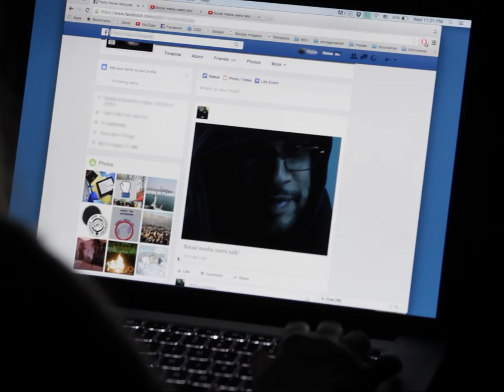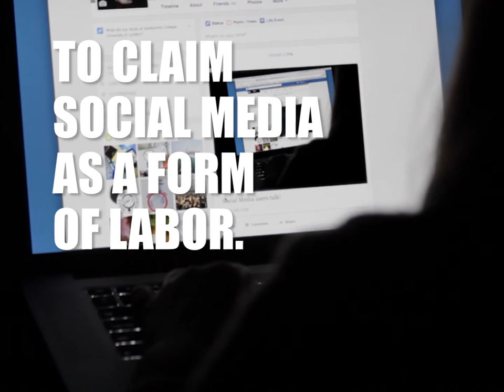Wages for Facebook (ep. 1)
The Wages for Facebook manifesto appeared anonymously online in 2014. Its website consists of a single page with the manifesto written in bold letters scrolling automatically, denying visitors the ability to use the patented swipe gesture or the scrollbar.

Wages for Facebook refers to a 1975 text “Wages against Housework” by Silvia Federici, the feminist author and activist, which addressed the invisible role played by women’s affective labor as mothers, wives, and housewives (although not exclusively) in sustaining capitalism. In the same vein, Wages for Facebook demands that our time spent online, on social media platforms be recognized for what it is: unwaged, invisible work.
When users use social media platforms to fuel social relations, to voice aspirations and frustrations, or even to share political statements online, how is that different from work or caretaking? Does it all not, in the end, sustain the economy of social media? We have all become laborers in the digital economy, an economy of affects, of love.

Wages for Facebook took only a few days to be picked up by media outlets. While some press questioned its feasibility, the manifesto already preempts such attacks. Wages for Facebook is not asking for a “lump of money.” Rather, it states: “If we take Wages for Facebook as a political perspective, we can see that struggling for it is going to produce a revolution in our lives and in our social power. Not only is Wages for Facebook a revolutionary perspective, but it is a revolutionary perspective from a contemporary viewpoint that points towards class solidarity.”

Similarly to the Wages for Housework campaign in 1975, the Wages for Facebook campaign too has begun to unfold both online and offline. Inhabitants went to the streets near Brooklyn's Industry City interviewing workers about Wages for Facebook, resulting in this month's three short videos.